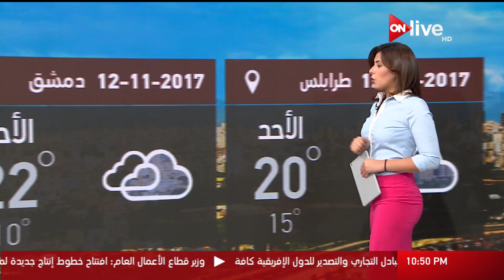النشرة الجوية - حالة الطقس غداً فى مصر والدول العربية - الأحد 12 نوفمبر 2017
الموقع الرسمي للقناة  ..